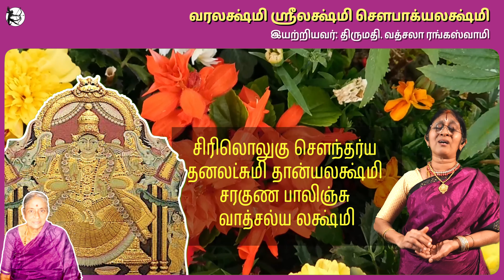Varalakshmi Sri Lakshmi - Anuradha Srinivasan - Vatsala Rangaswami - Malayappan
வரலக்ஷ்மி ஸ்ரீலக்ஷ்மி
ராகம் : வசந்தா
தாளம் : ஆதி
பல்லவி :
வரலக்ஷ்மி ஸ்ரீலக்ஷ்மி சௌபாக்யலக்ஷ்மி
கருணிஞ்சி மம்மேலு காருண்யலக்ஷ்மி  (வர..)
அனுபல்லவி :
நிருபம சுந்தர நிர்மல லக்ஷ்மி
சுருச்சிரா சுமதள புஷ்பலக்ஷ்மி             (வர..)
சரணம் :
சரஸிஜமுலோ புட்டி சரிலேனி மஹிமதோ
நாராயணுநி யேலேடி லக்ஷ்மி
சிரிலொலுகு சௌந்தர்ய தனலட்சுமி தான்யலக்ஷ்மி
சரகுண பாலிஞ்சு வாத்சல்ய லக்ஷ்மி.    (வர..)